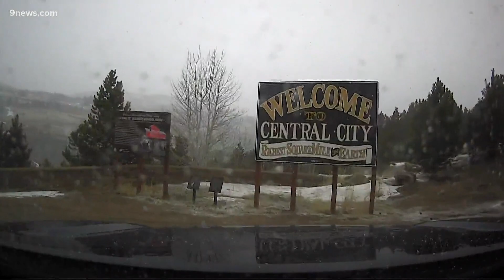Avalanche danger on the rise (again) in Colorado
There is an Avalanche Warning out for the Aspen and Gunnison zones.

9NEWS (KUSA) is located in Denver, Colorado.